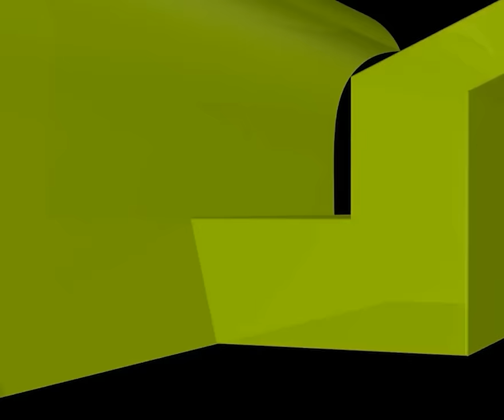কারো শরীরে পা লাগলে হাত দিয়ে সালাম করা কি জরুরি?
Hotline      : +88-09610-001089